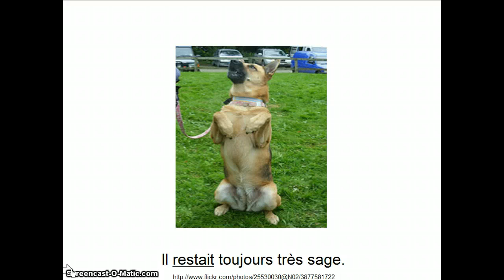Digital Storytelling for French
An example of a summative project for oral and written language.